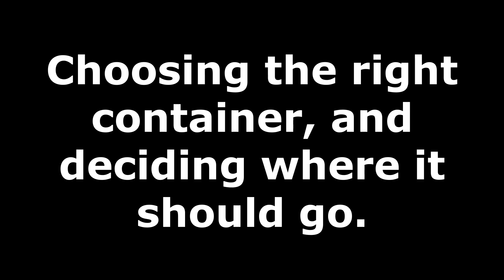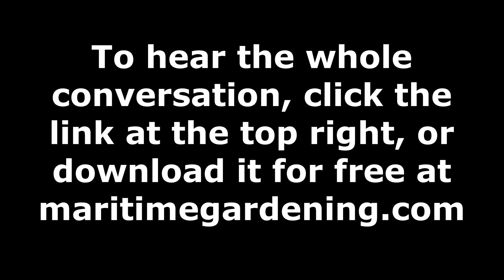Container Gardening: Size, Design and Location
In the excerpt from my conversation with Horticulturist Niki Jabbour, Niki talks about how to choose the right pot for container gardening, and how to decide where it should go.